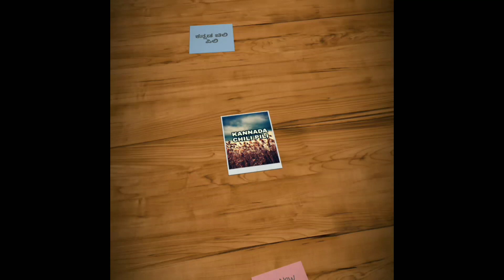Bigg Boss Kannada Season-6 | Andy Spraying Perfume On Opposite Team Members | BBK6